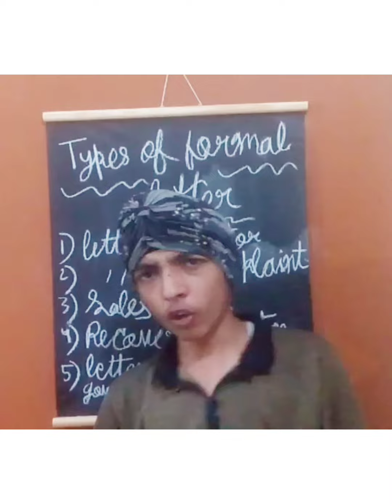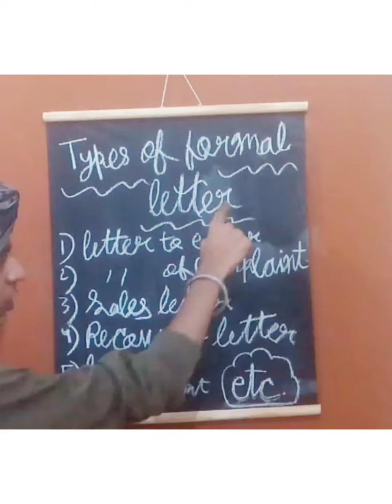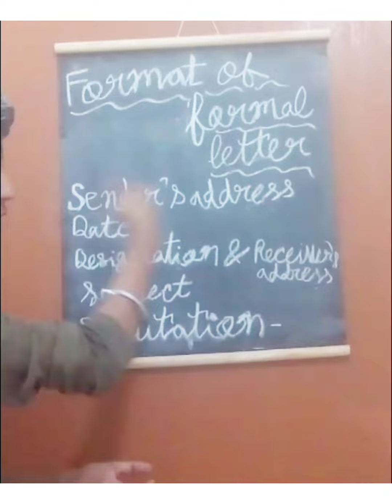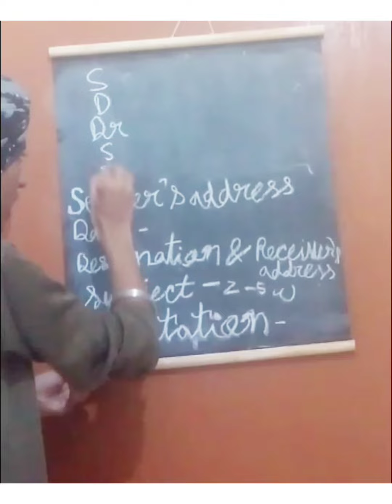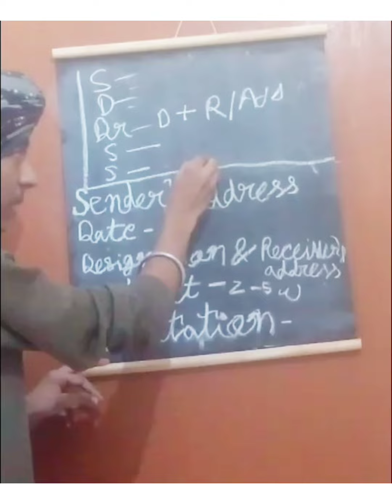trick to learn the format of letter writing 😱😱😱😱 | letter writing for class 10 english grammer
Letter writing for class 10 english language
@gurubachan classes

hello baccho
bhut se bacche khahata ha ki sir letter writing ka format nai learn ho raha par ab apki problem ka solution mil chuka hai is video mein is video ko pura dekhiae aur agar kuchh bhi samajhna hai to comment kijiye aapki problem ka solution turant milega.

how to learn the format of letter writing
how to learn letter writing format
formal letter  format
formal letter writing
for class 10th and class 9th

format:-

sender's address

date

designation
receiver address

subject

salutation

body of letter

your subscription (your faithfully , etc.)
your name .